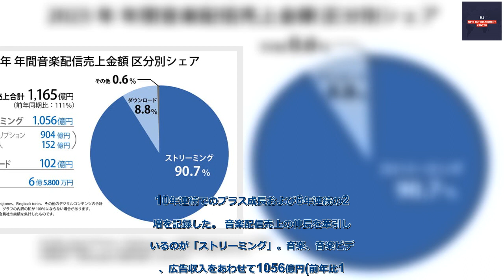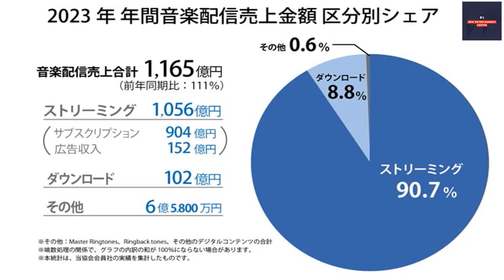B1- 2023年 年間音楽配信売上が最高額更新 ストリーミングが初の9割超え レコ協発表